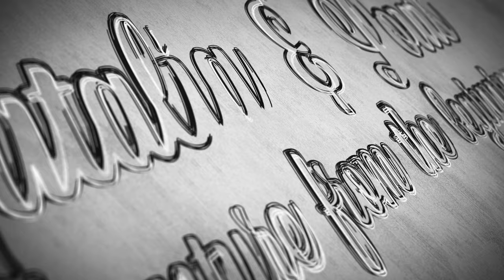NATALIA'S THRILLING PONY PADDLE: Louis' Wild Ride!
Join us in this captivating episode as we witness Natalia's unforgettable adventure with her spirited pony, Louis! This roller-coaster ride of a session will have you on the edge of your seat as Louis, the mischievous steed, tests Natalia's patience and skill. From the very start, Louis proves to be a challenge, making it difficult for Natalia to even mount him. But the fun doesn't stop there! As they trot along, Louis displays his knack for being naughty, attempting to shake Natalia off his back and giving her a run for her money in the control department.

Despite the countless obstacles and Louis' unyielding determination to give Natalia a hard time, this video is filled with laughter, endearing moments, and lessons in perseverance. Watch as Natalia's resilience shines through, turning what could have been a frustrating experience into an entertaining and enjoyable session. With her unwavering spirit and humor, Natalia and Louis create a delightful bond that will leave you smiling and cheering them on.

So, buckle up and get ready for a wild ride with Natalia and her rambunctious pony, Louis! This uproarious video is sure to brighten your day, teach you a thing or two about patience and determination, and remind you that even the most challenging situations can be turned into memorable, fun experiences. Don't miss out on this entertaining and heartwarming equestrian adventure!

I, Natalia had to tell my parrents what items are neccessary to be able to ride my pony Louis.

Although I want to do showjumping I only jumped a few small obstacles so I am still very new to this here at Snowball Farm, however my pony Louis was used to jump and he is very energetic. When I want to trot or canter I can just simply shout out this to him and here he goes with no kicks. This is just increadable how my pony Louis response on commands here at Snowball Farm.